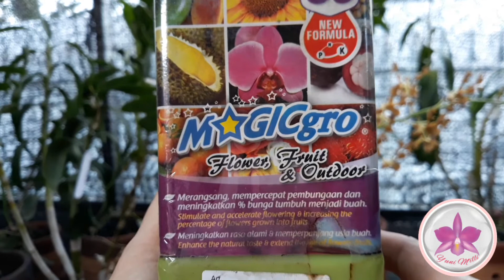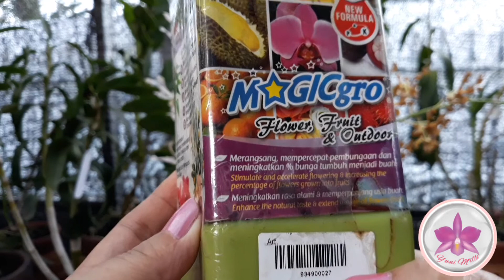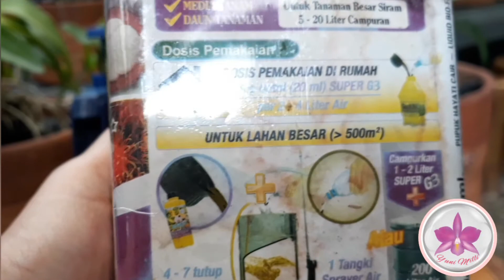PUPUK AMPUH MEMPERCEPAT ANGGREK BERBUNGA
MAGICGRO pupuk ampuh mempercepat anggrek berbunga.

Dosis pemakaian 20 ml MAGICGRO dicampurkan dengan 2 liter air bersih.

Semprotkan pada sore hari ke STOMATA (mulut daun) pada permukaan bawah daun, batang bawah, akar dan media tanam anggrek.

Pemupukan rutin 1x seminggu pada anggrek dewasa di fase pembungaan akan mempercepat pembungaan anggrek.

Dapat digunakan untuk semua jenis anggrek fase dewasa.